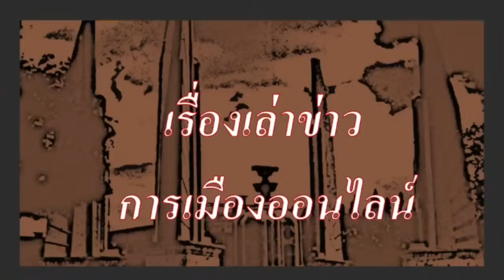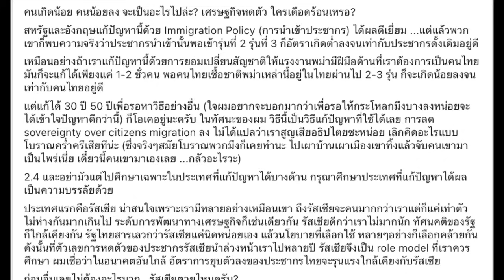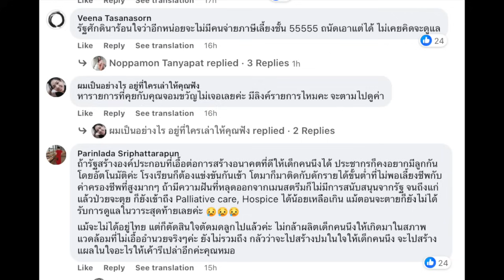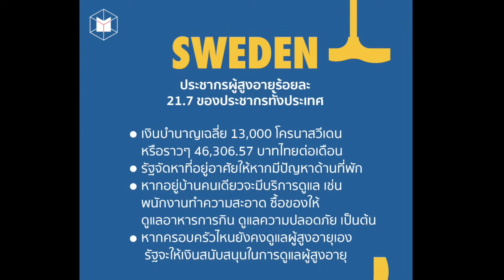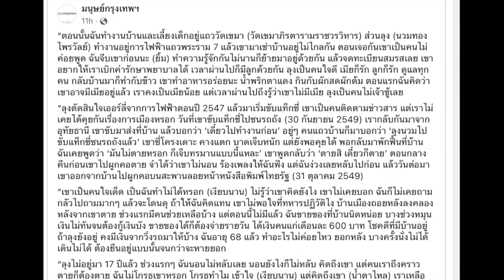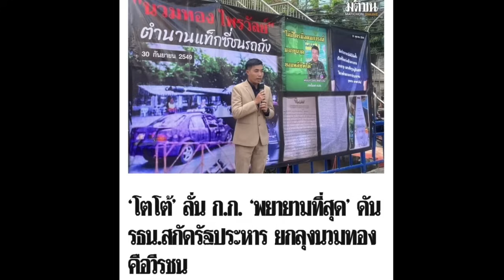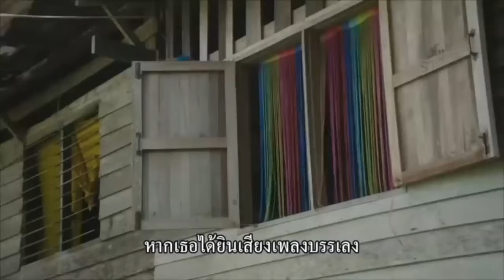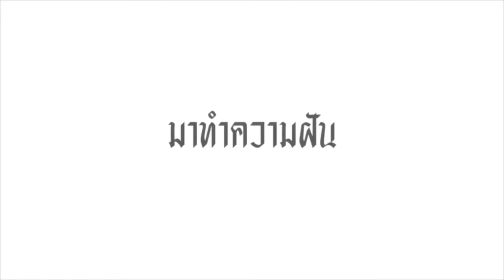คุยข่าวยามเย็น 01-11 : ไวรัลวันนี้ "การไม่มีลูก จงเจริญ" ปรากฎการณ์แทงสวนรัฐไทย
- 00:00 สถานการณ์การเมือง หลากหลายเรื่องราว
- 02:05 ปรากฎการณ์ แทงสวนรัฐไทย กรณี ปั้มลูกเพื่อชาติ
- 04:26 กระแสไวรัล วันนี้ การไม่มีลูก จงเจริญ
- 22:10  วาระนี้ อาจแห้ว เมื่อชาวเน็ตสวน มีลูกคน จนไป ยี่สิบสองปี หลัง ชลน่าน เสนอ วาระแห่งชาติ ให้คนไทย ช่วยกัน ปั้มลูก บอกเรื่องนี้วิกฤติ
- 26:38  สวีเดน ดูแลประชาชนอย่างไร ในสังคมสูงวัย
- 27:39 สองพี่น้อง กตัญญู เร่ขายขนม เลี้ยงครอบครัว ดูแลแม่ ที่ป่วย เป็นมะเร็ง
- 38:21  ข่าวประชาธิปไตย ประจำวัน เรื่องราวของลุงนวมทอง ไพรวัลย์

 - 44:54 ปู่แอด ขอบ่น เรื่องของ  จากการส่งต่อเก้าอี้ผญบ., เงินทอนเรือจีน, การแก้ รธน., นักโทษคดีทางการเมือง และ แนวทางการต่อสู้ของประชาชน

ในไทย สนับสนุน ใช้ช่องสำรอง นี้นะครับ